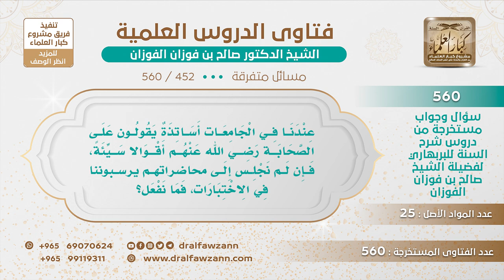[452 -560] ما الواجب على الطلاب إذا سمعوا بعض الأستاذة يقدحون في الصحابة رضي الله عنهم؟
-"السؤال: عندنا في الجامعات أساتذة يقولون على الصحابة رضي الله عنهم أقوالا سيئة، فإن لم نجلس إلى محاضراتهم يرسبوننا في الاختبارات، فما نفعل؟
الجواب: ما يكفي أنكم ما تجلسون في محاضراتهم، يجب تضبطون كلامهم وترفعون به إلى المسؤولين، ما يتركون هؤلاء، وكونكم ما تحضرون ما يحل المشكلة، احضروا وسجلوا عليهم، ويضبط عليهم ما يقولون ويتخذ في حقهم الإجراء الرادع إن شاء الله.
للاشتراك في قناة الشيخ صالح الفوزان
سؤال وجواب من شرح السنة للبربهاري ( 560 ) مقطع

للاستفسار والإقتراحات والدعم
رئيس الفريق
لمشروع كبار العلماء